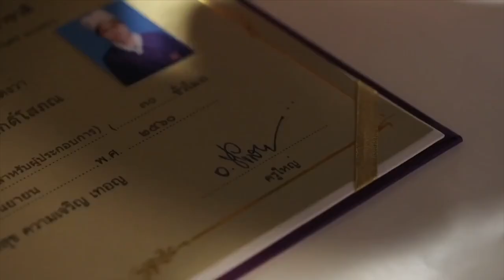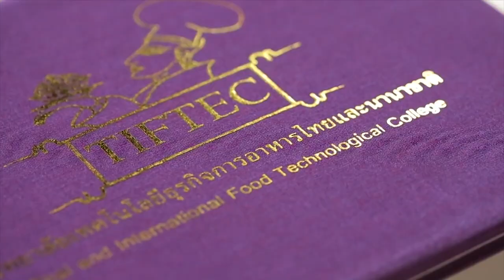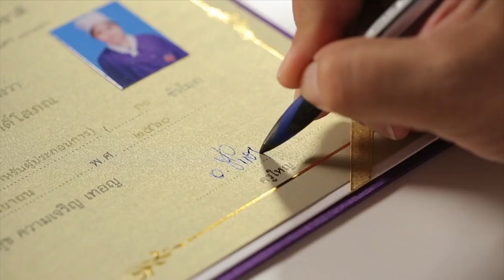Tiftec เน้นลงมือปฏิบัติจริงพร้อมส่งฝึกงานที่โรงแรมระดับ 5 ดาว ให้ได้สัมผัสกับการทำงานจริงๆ